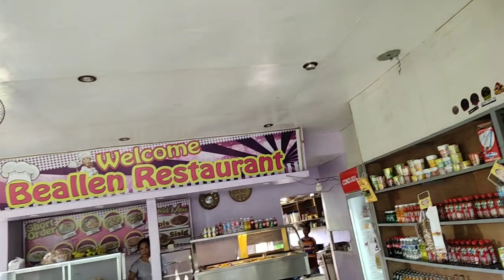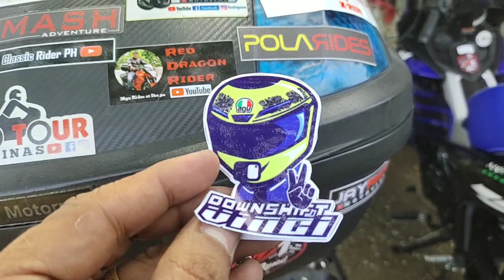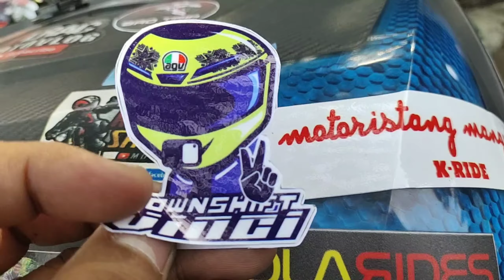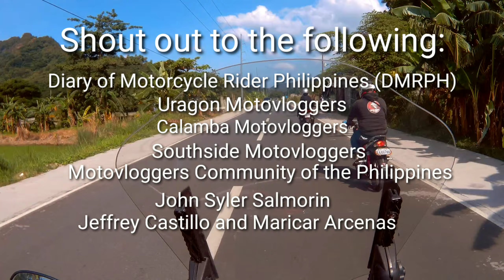DownShiftVinci & Downshift Kaycee with Southside Motovloggers Rides to Kaybiang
This is the first time I meet and ride with DownShiftVinci and Downshift Kaycee. Together with the Southside Motovloggers we ride to Nasugbu for our breakfast passing through Ternate, and Kaybiang Tunnel. After breakfast we return to Marine base somewhere in Ternate in a place they called big C of Ternate. Similar to the big C of Marilaque but a smaller version. It is equally dangerous too.